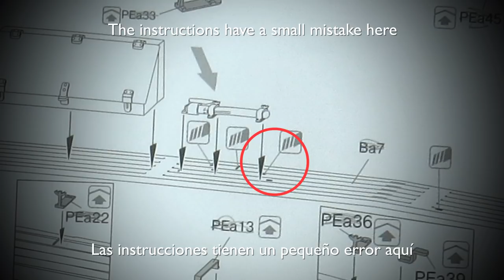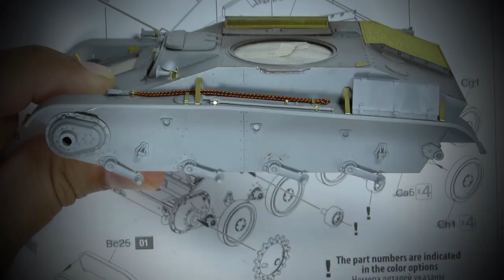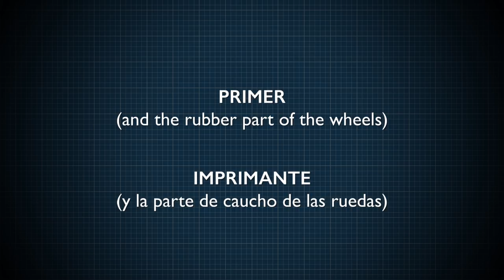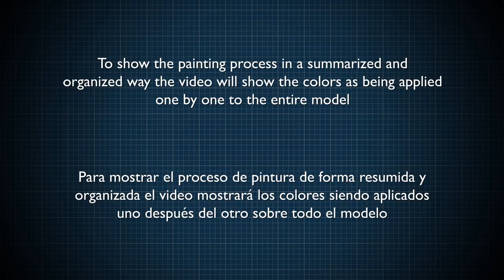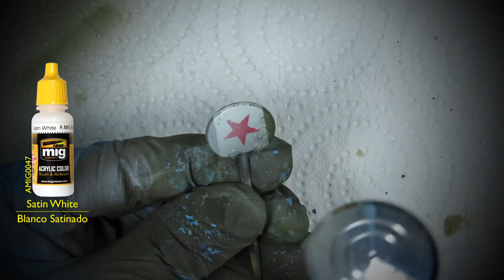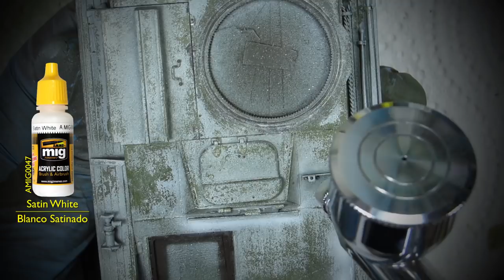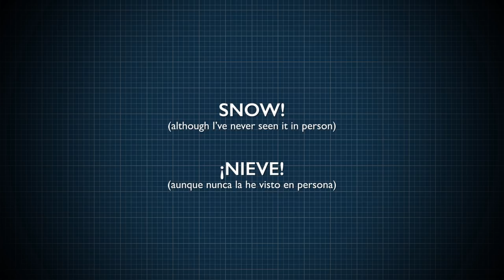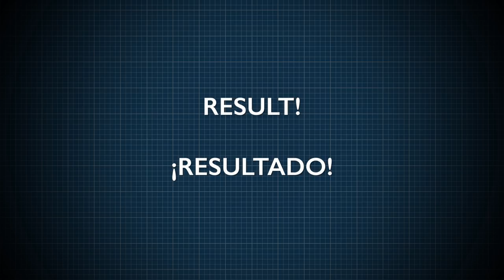Tutorial - How to build, paint and weather a realistic scale model tank - MiniArt's 1/35 T-60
CONTENTS

0:32 Construction Notes
5:02 Link to link tracks assembly
9:07 Primer
10:49 Color Modulation and Chipping Effect
15:46 Decals
18:20 White Wash (Winter Camouflage)
20:33 Tools and Accessories
22:51 Base Weathering
25:41 Mud
27:45 Snow
29:47 Result!

CONTENIDO

0:32 Notas sobre el armado
5:02 Ensamblado de orugas de eslabón individual
9:07 Imprimante
10:49 Modulación de color y Efecto de desconchado
15:46 Calcas
18:20 Lavado Blanco (Camuflaje Invernal)
20:33 Herramientas y accesorios
22:51 Ensuciado Base
25:41 Barro
27:45 Nieve
29:47 ¡Resultado!

MUSIC

‘Crate Digger’ by Gunnar Olsen

‘Keep It Tight’ by John Deley

‘Raindrops’ by Huma-Huma

‘Tuesday Dub’, ‘Chess Pieces’, ‘Crispy’ by Silent Partner